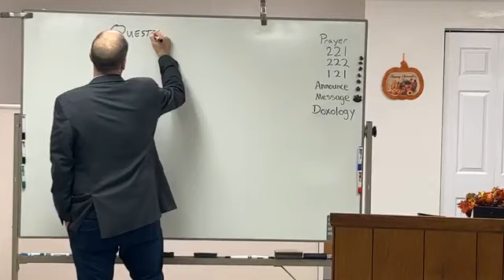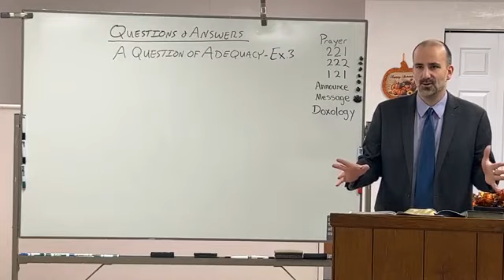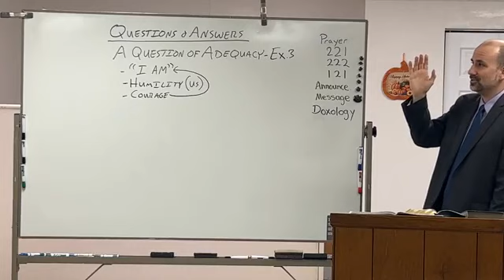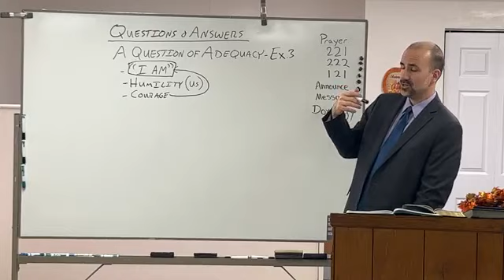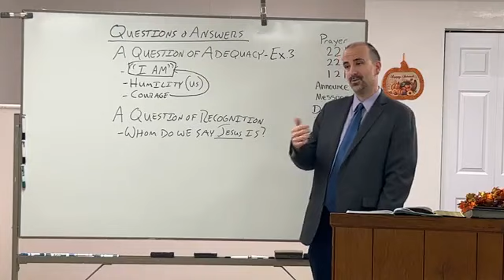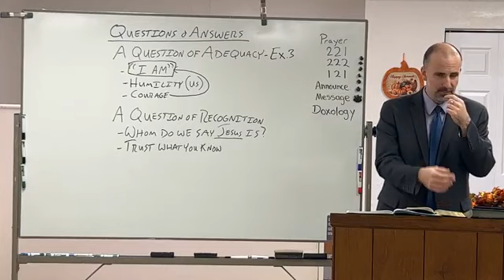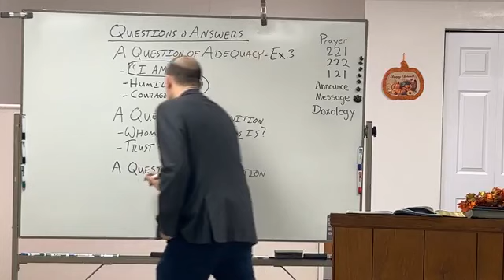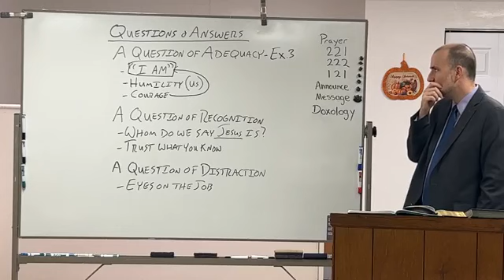Questions and Answers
The Sunday evening sermon at Maranatha Baptist Church in Annandale, VA, for October 29, 2023.   Mr. Matthew Hawes filling in this week for Pastor Brian Webb.